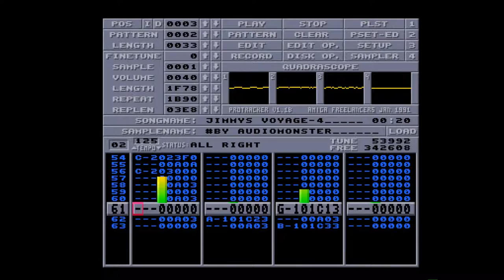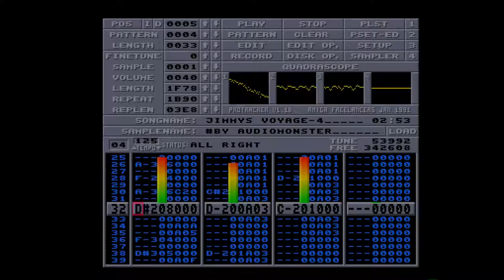Amiga 500 - Raphaël Gesqua - Jimmy Voyage 04